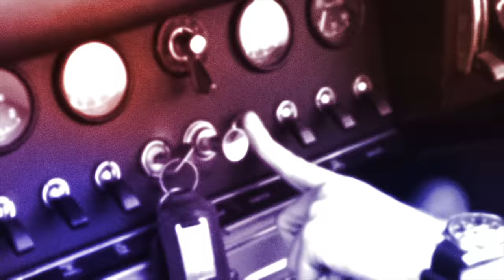Introducing the Radnor Draig - A Drivers Car for a Non Fossil Fuel Future ! *WORLD EXCLUSIVE* | 4K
Introducing the Radnor Draig. A drivers car weighting just 1200kg with 450bhp, a manual gearbox and four wheel drive. The Draig will have a range of powertrain options starting with a hybrid rotory engine and electric motor with a bonkers 10,000 rpm redline, as well as hydrogen combustion and fuel cell and full battery electric.

This project needs investment to make it happen. if you would like to know more about how to get involved in this incredible project drop Will an email. The VR demonstrator and time spent with Will can bring the car to life. Let's see if we can make this happen.

00:00 - Crashing the Prototype !
00:34 - The genius behind the car
02:48 - The car with any drive train
05:55 - The future is more than just EV !
08:13 - JCB and hydrogen
10:14 - Current status of the project
13:55 - Driving the Radnor Draig
17:34 - Unique Powertrain !
22:27 - External walkaround
25:10 - Investment Opportunity !